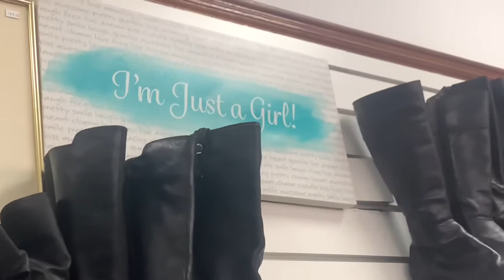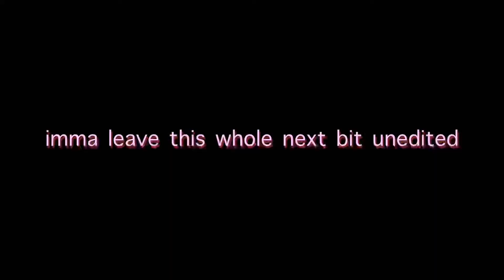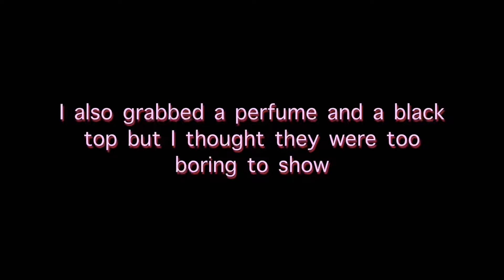Thrifting w/ georgia